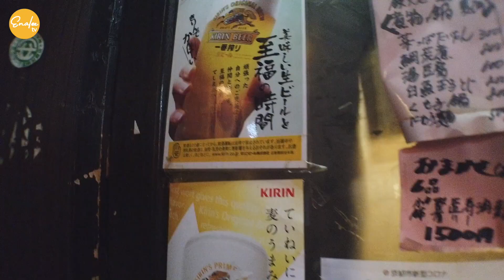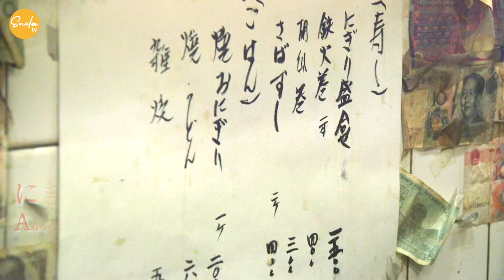京都てしま・にぎり盛合せ~Assorted Nigiri-Shushi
京都てしま・にぎり盛合せ
Assorted Nigiri-Shushi